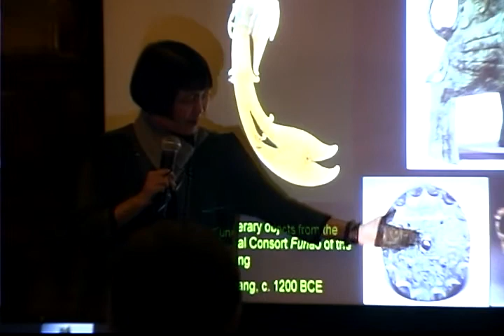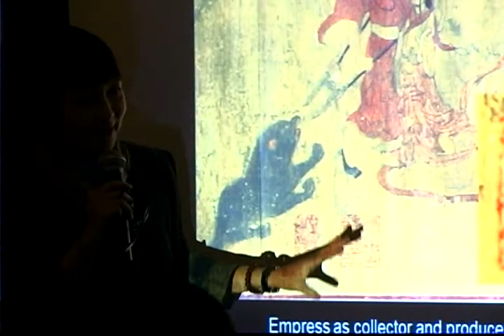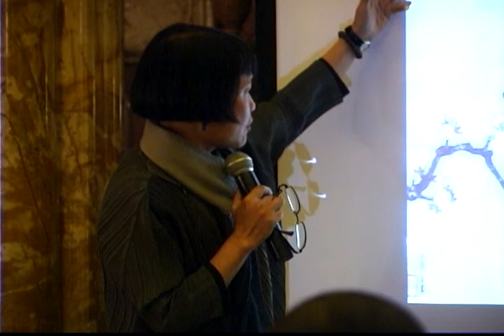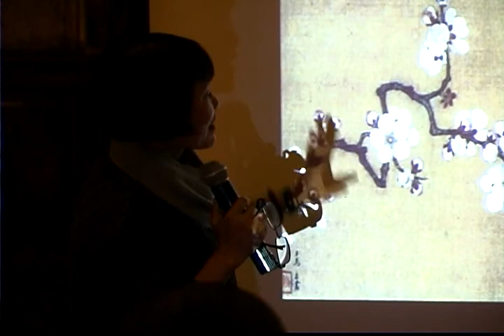Hui-shu Lee, Professor, Empress, Art, and Agency